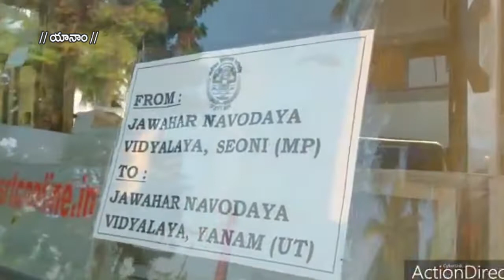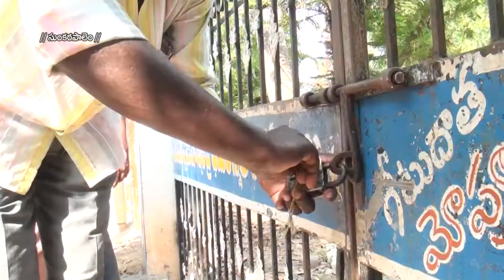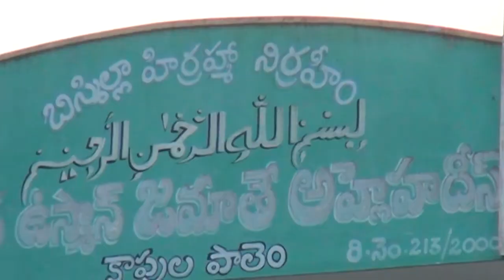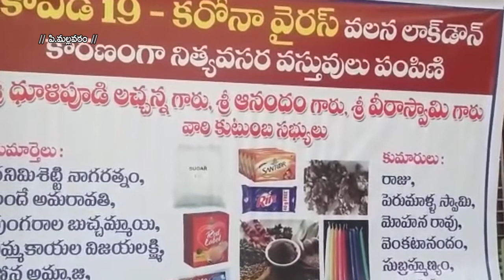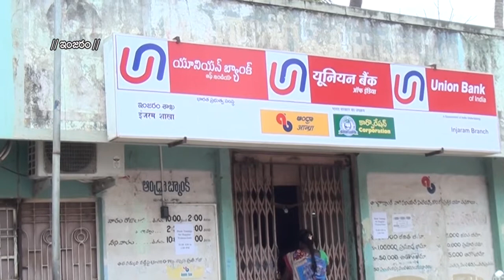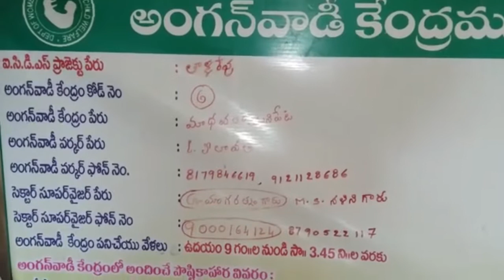08-05-2020 Skyvision news